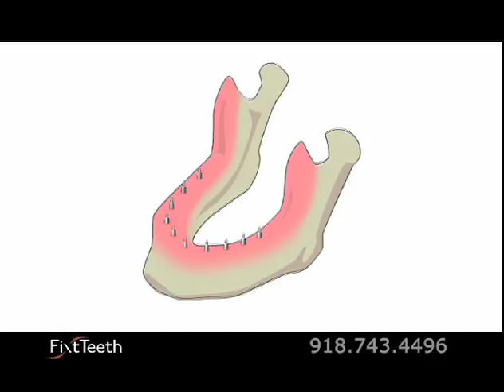Dr. William Letcher and FixtTeeth - Mary's Story :30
Mary has worn dentures for years and has suffered substantial jawbone loss. She leaves her dentures behind as she goes through the FixtTeeth procedure with Dr. Letcher. Using mini dental implants, Dr. Letcher creates a beautiful, healthy, fixed in-place smile in just over a week.